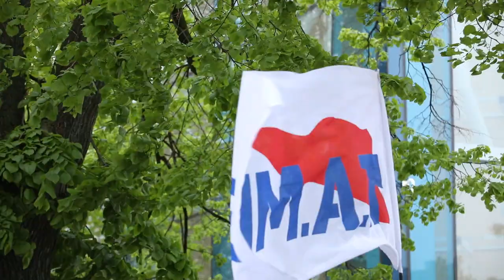"Трудова Харківщина" провела мітинг у Харкові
Громадська організація "Трудова Харківщина" влаштувала мітинг біля пам'ятного знака на честь першого травня.